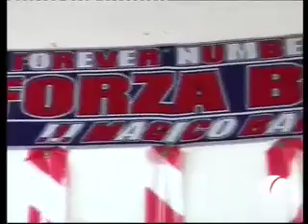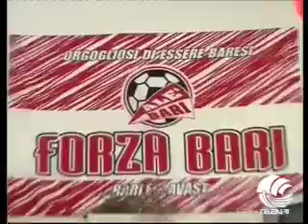TB Sport (07-05-12) parte III